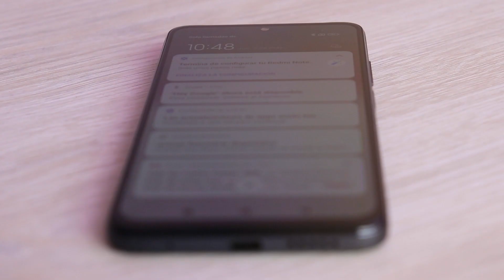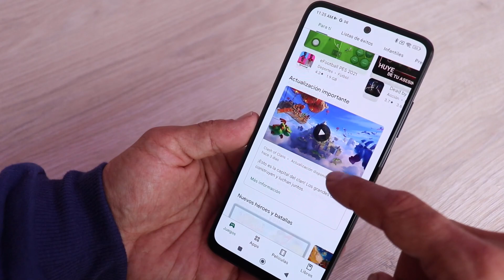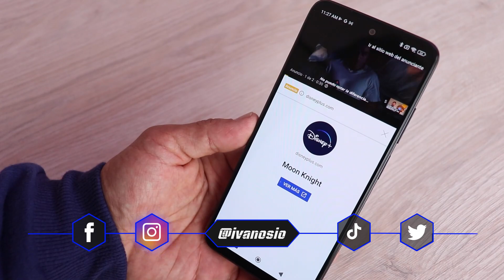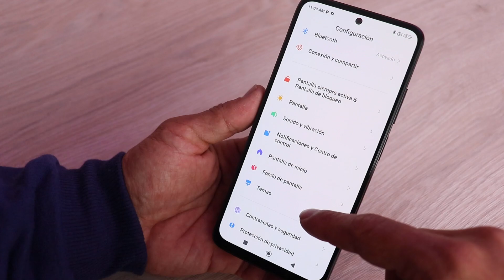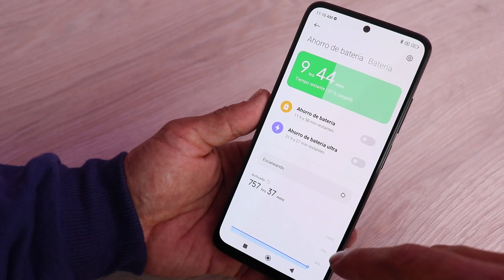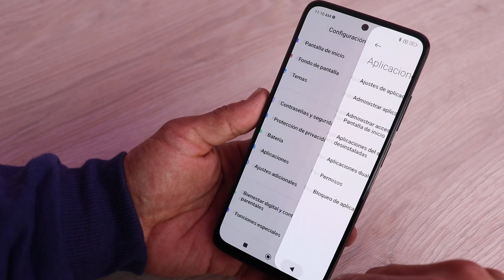REDMI NOTE 11S: REVIEW | TODO LO QUE DEBES SABER!!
Un equipo que aún en 2023 funciona perfectamente manteniendo una batería rendidora, una pantalla grande y un sistema de cámara que, si buscas algo sencillo, te ira más que de sobra.

00:00 INICIO
00:47 ASPECTO FÍSICO
02:27 PROCESAMIENTO
03:55 MULTIMEDIA
05:20 OTRAS CARACTERÍSTICAS
06:41 PRECIO COLOMBIA XIAOMI REDMI NOTE 11S
07:00 CONCLUSIONES

MÁS VIDEOS TECH:

✔️SAMSUNG GALAXY S23 ULTRA: Te Explico Todas Sus Cámaras

✔️VERSUS CÁMARAS DE 200 MP: MOTO EDGE 30 ULTRA vs. XIAOMI 12T PRO

✔️MOTO EDGE 30 ULTRA: PRUEBA DE CÁMARAS | ¡Pruebo todos sus modos!

✔️OPPO FIND X5 PRO:REVIEW | El mas pro de Oppo

✔️MOTO G51 5G: REVIEW | ¿Vale la pena en 2023?